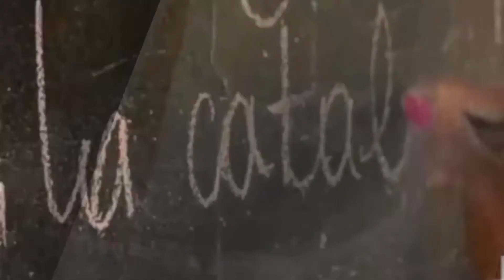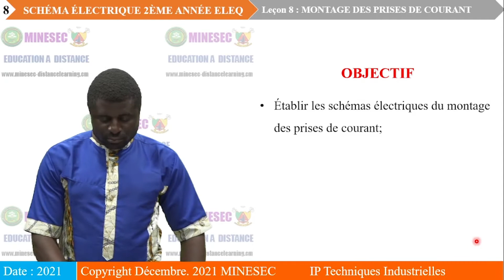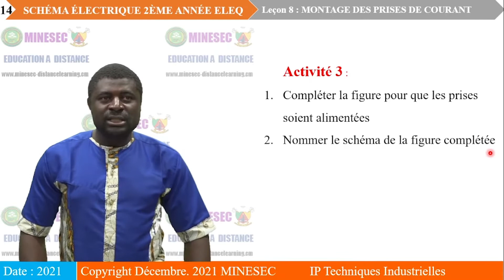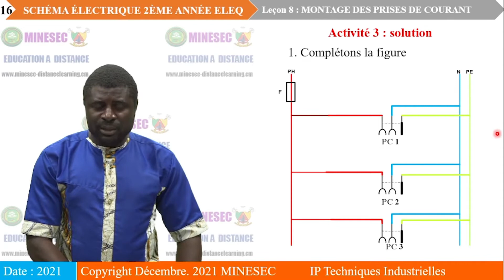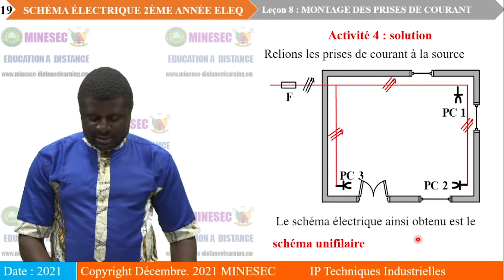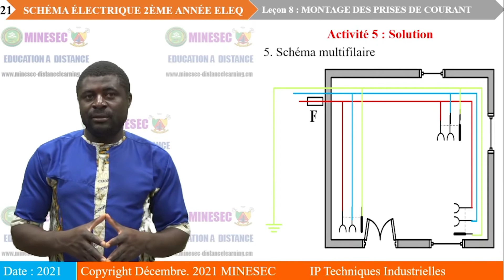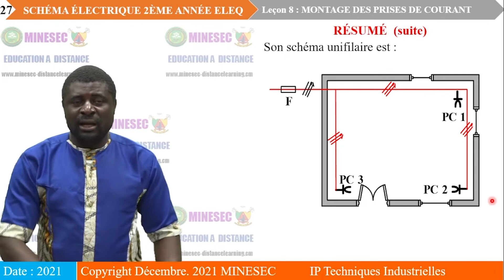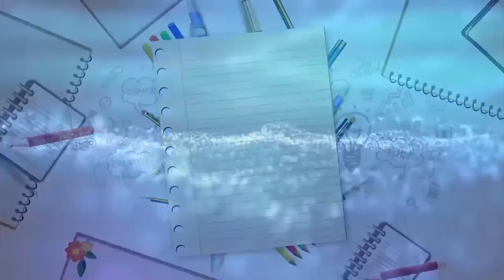IP TI SCHEMA ELEQ 2ème ANNEE leçon 8 Montage prise de courant